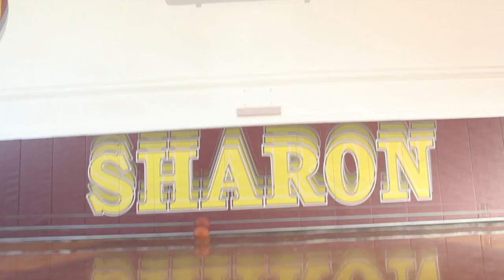Sharon High School Bball Opener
Opening Night Video for the Sharon High School Basketball Team